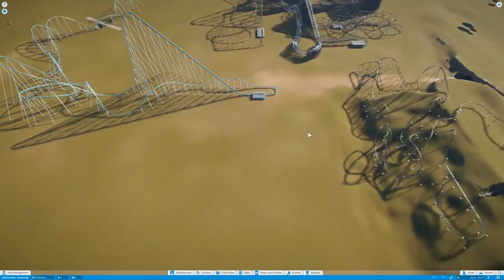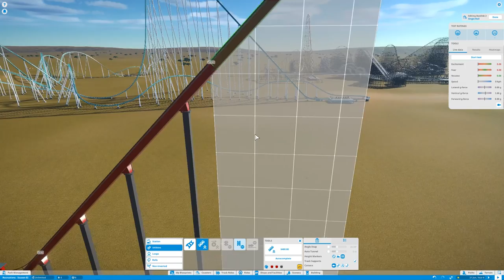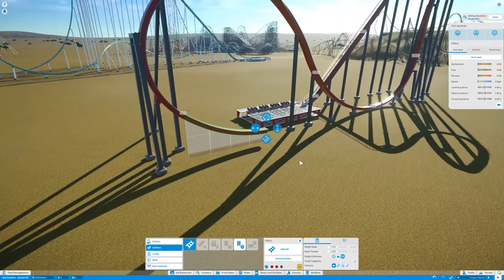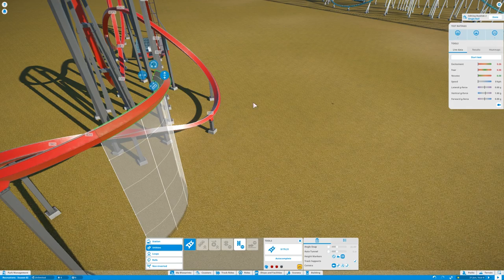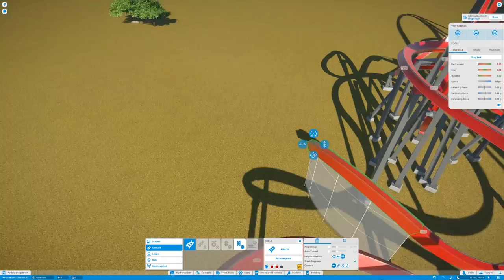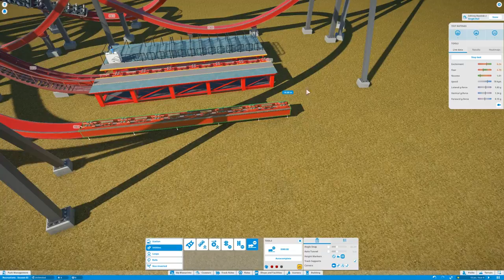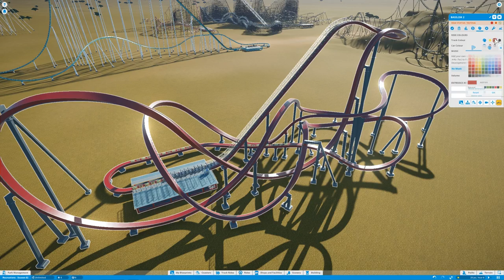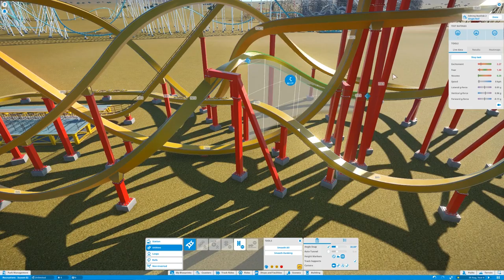Planet Coaster - Recreations 16 - Wonder Woman Golden Lasso -Six Flags Fiesta Texas - USA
In this episode of Planet Coaster Recreations we go ahead and attempt to recreate a roller coaster that does not yet exist, does this constitite as a recreation even considering that the original isnt even built?.The worlds fires square track caoster Wonder Woman Golden Lasso coaster from Six Flags Fiesta Texas

Social Links

Music